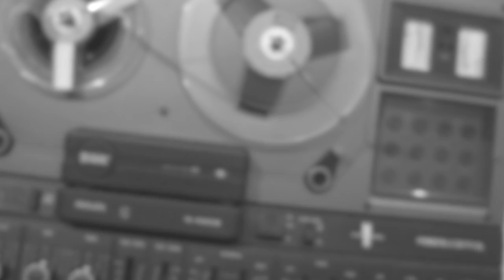Karma Art - IAMKarmaArt (Short Film)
Der oberösterreichische Musiker Karma Art hat einen Kurzfilm gemacht, der Einblicke in sein Schaffen als Künstler gibt. Wir von enemy.at haben das Video für euch und ein Interview mit Karma Art.